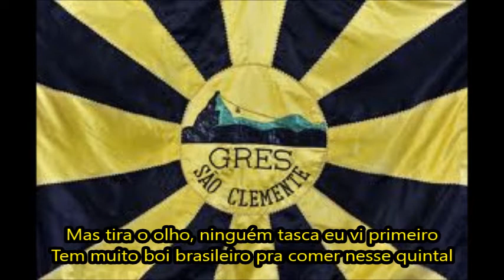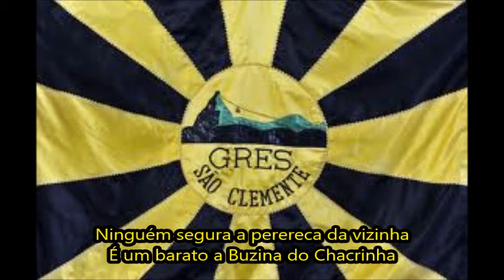São Clemente 2004 Letra e Samba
G.R.E.S. São Clemente - Carnaval 2004
Colocação: 14° lugar do Grupo Especial
Enredo: "Boi voador sobre o Recife: cordel da galhofa nacional"
Autores do Samba: Jorge Melodia, Noronha, Marcos Zero e César Ouro
Intérprete: Anderson da Paz
A São Clemente voltou ao Grupo Especial desfilando com um enredo que era a sua cara. A escola da Zona Sul contou a história do boi voador inventado pelo holandês Maurício de Nassau.O tal boi "voou" sobre uma ponte no Recife no século 17.